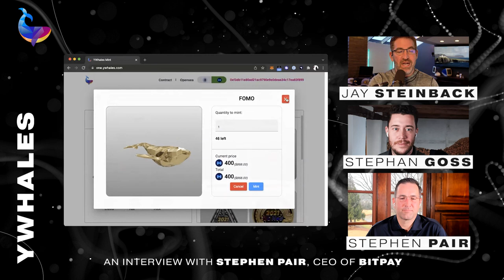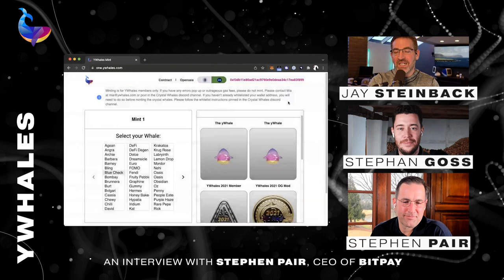An Interview with Stephen Pair, CEO of BitPay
In this episode, Stephen Pair, CEO of BitPay speaks to the yWhales team. Stephen discusses how BitPay helps individuals manage and spend Bitcoin with the BitPay App as well as turn Bitcoin into dollars with BitPay’s Prepaid Mastercard. He also shares his thoughts on various topics within the space, including Shiba, Dogecoin and who he thinks Satoshi might be.

About Guest
Stephen Pair is the Co-Founder and CEO at BitPay. He was previously the CTO at BitPay after working as a senior software engineer and development manager at IBM. He has over 20 years of experience building software systems in the financial and telecommunications industries. He has held various roles including entrepreneur, architect, manager, team lead, and developer.

How Stephen got into the Bitcoin space
What motivated him to start thinking about building a company in the space and what was the original thesis
Stephen’s thoughts on Satoshi and Proof of Work
How BitPay limits risks for businesses and how its all about payments
BitPay stats and fees
Stephen’s thoughts on the current state of the space and future outlook